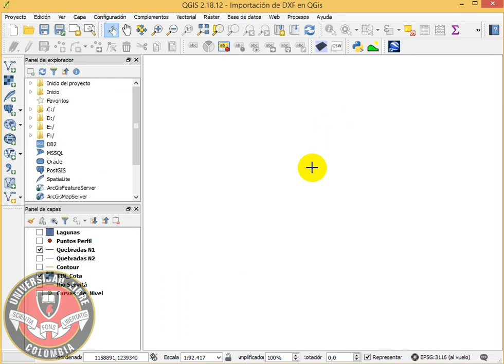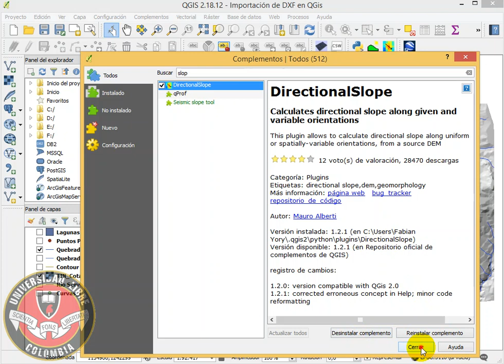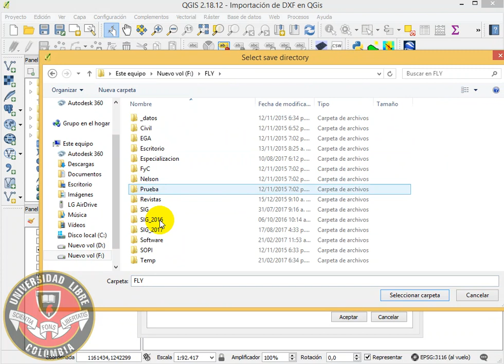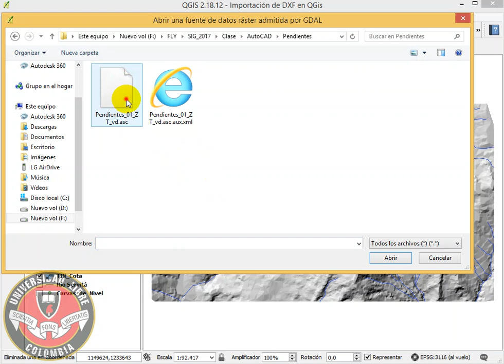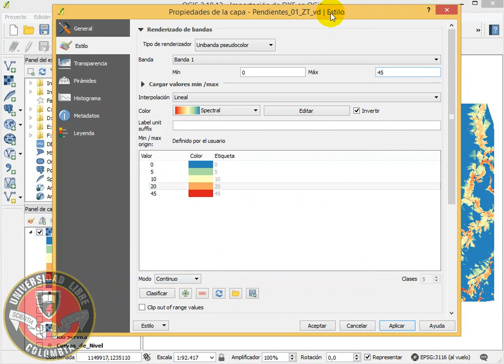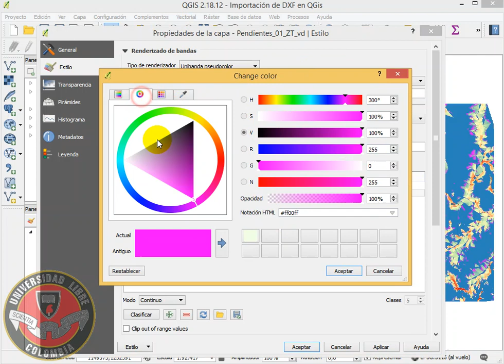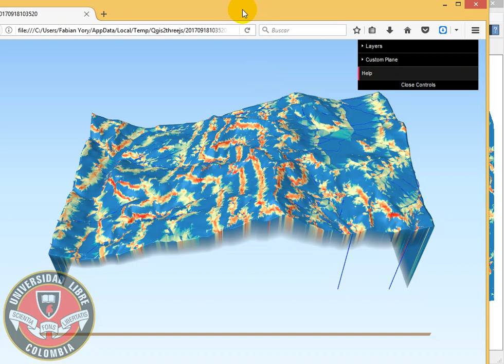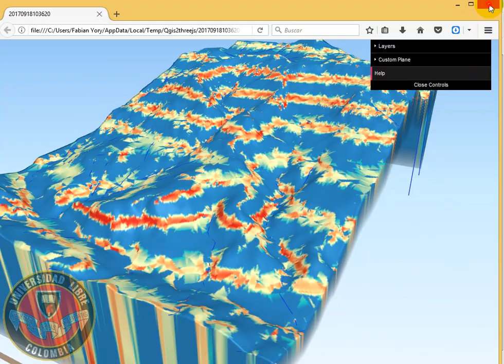QGis 21 - Crear Mapa de Pendientes con Complementos de QGis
Datos